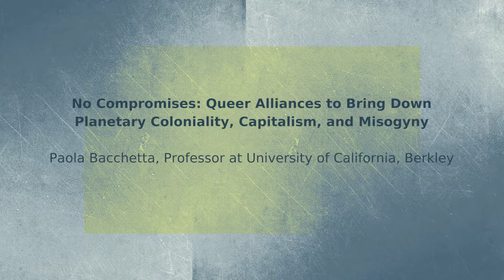Paola Bacchetta - Queer Alliances to Bring Down Planetary Coliniality, Capitalism and Misogyny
პაოლა ბაჩეტა - კომპრომისების გარეშე: ქვიარ ალიანსები კოლონიალიზმის, კაპიტალიზმისა და მიზოგინიის აღმოსაფხვრელად

ვიდეო მომზადებულია ქვიარ ფორუმის ფარგლებში.
🔴პაოლა ბაჩეტა კალიფორნიის უნივერსიტეტში, ბერკლიში გენდერისა და ქალთა კვლევების დეპატრამენტში პროფესორი და პედაგოგიკის ვიცე-თავმჯდომარეა.
ბაჩეტა მრავალწლიანი აქტივისტია ფერადკანიან ლესბოსურ და ქვიარ, ფემინისტურ, ანტი-რასისტულ, დეკოლონიურ, ომის საწინააღმდეგო, ანტი-ოკუპაციური და მემარჯვენე რადიკალიზმის წინააღმდეგ არსებულ მოძრაობებში აშშ-ში, საფრანგეთში, ინდოეთსა და იტალიაში. ის 1970-იანი წლების ცნობილი Dyketactics-ის აქტივისტური ჯგუფის წევრია. ასევე, ერთ-ერთი იმ ექვსი Dyketactics-იდან, რომელთაც აშშ-ს ისტორიაში პირველი სასამართლო დავა წამოიწყო ქვიარების წინააღმდეგ მიმართული პოლიციის ბრუტალურობის წინააღმდეგ (“Dyketactics! Vs. The City of Philadelphia”). აღნიშნული მოვლენიდან ცოტა ხანში, შავკანიანთა განმათავისუფლებელი მოძრაობისა და ასატა შაკურის მხარდაჭერის აქტივობებში ჩართულობისთვის მცდარად იქნა გასამართლებული, ხოლო მოგვიანებით ევროპაში განდევნილი. როგორც დევნის პროცესში, ისე მოგვიანებით ის მუდმივად იყო სოციალურ აქტივიზმში ჩართული.